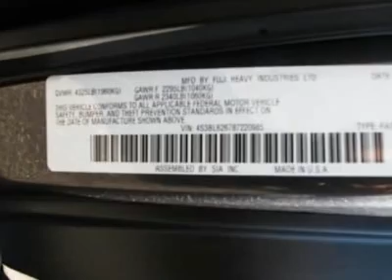2008 SUBARU LEGACY Port Charlotte, FL 2368H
2008 SUBARU LEGACY Port Charlotte, FL
Stock

Don't miss this 2008 Subaru. Make a great choice today with this must-have car. Learn more about this car by contacting the dealership today and complete your driving dreams.